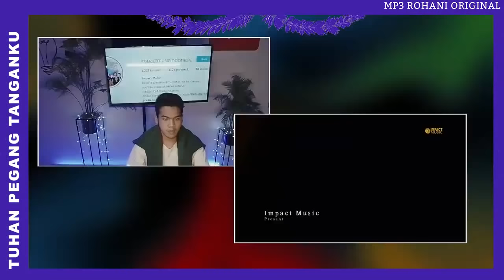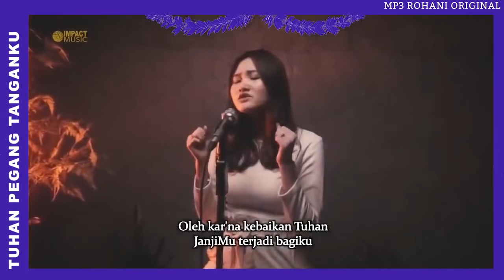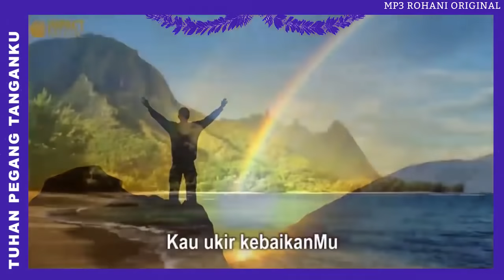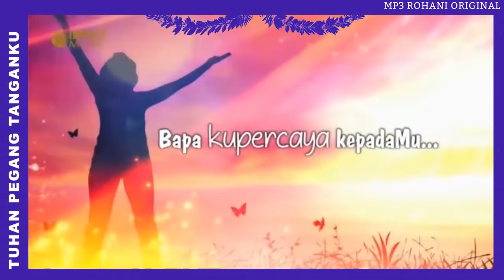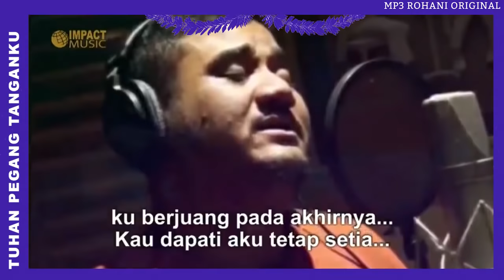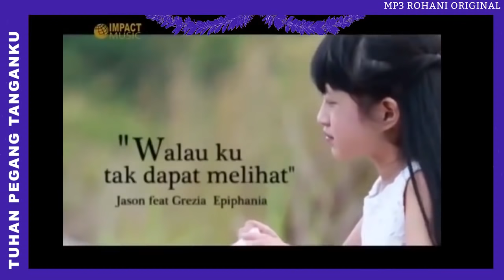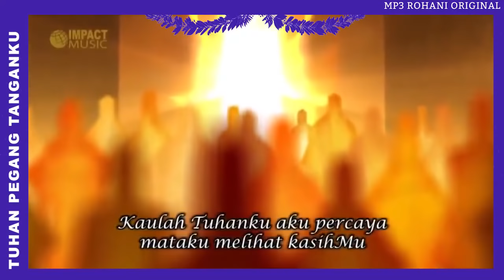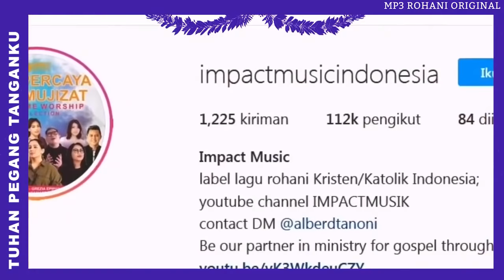Lagu Rohani 3 JAM NONSTOP TidurNyenyak - Tuhan Pegang Tanganku (Lagu & Firman)- Ep.25 Tidurpulas​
Lagu Rohani3 JAM NONSTOP Tidur Nyenyak - Tuhan Pegang Tanganku (Lagu & Firman)- Episode 25

Berisi Lagu rohani pengiring tidur - Pujian Paling Menyentuh Hati | Lagu Rohani Terbaru 2021. Renungan Firman Tuhan dan Doa bersama.

00:00:00 - 00:04:08 Penolong Yang Setia - Melitha Sidabutar
00:04:09 - 00:09:10 Yesus Yang Kupercaya - Melitha Sidabutar
00:09:11 - 00:14:56 Opening
00:14:56 - 00:41:33 25 Menit Lagu Penyembahan Menenangkan Jiwa Vol 2 - Veren
00:41:33 - 00:45:58 Tuhan Pasti Sanggup - Mike Mohede Feat Maria Shandi
00:45:59 - 00:50:29 Anugerah Terindah - Regina Ivanova
00:50:30 - 00:53:40 Kusembah Kau - Mike Mohede, Maria Shandi, Angel Pieters, Jason Irwan
00:53:41 - 00:58:05 Kesetiaan Tuhan - Kamasean Mattheuw
00:58:06 - 01:01:25 Kasih SetiaMu - Mike Mohede
01:01:26 - 01:05:06 Saat Tuhan Tak Dimengerti - Purim
01:05:07 - 01:09:43 Renungan Alkitab
01:09:44 - 01:13:02 Tak Pernah Terlambat - Veren
01:13:03 - 01:17:22 Hatiku MenyembahMu - Asmirandah & Jonas Rivanno
01:17:23 - 01:22:19 Saat BersamaMu - Rando Sembiring Feat Kamasean Matthews
01:22:20 - 01:27:09 Bapa Murah Hati - Winny Jessica
01:27:10 - 01:30:34 Tetap Kupercaya - Maria Shandi Ft. Jason Irwan
01:30:35 - 01:37:13 Selalu Terbukti - Michael Panjaitan & Lovanda Sebayang
01:37:14 - 01:41:52 Tetap Setia - Mike Mohede
01:41:53 - 01:46:41 Ku Tahu Allah Bekerja - Kezia Sutrisna
01:46:42 - 01:50:44 Masih Ada Tuhan - Maria Shandi
01:50:45 - 01:54:26 Kudicintai OlehMU - Ervinna & Clarissa Dewi
01:54:27 - 01:57:30 Allah Turut Bekerja - Maria Shandi
01:57:31 - 02:02:48 Engkau Baik - Jemima Cita & Michael Panjaitan
02:02:49 - 02:07:05 Walau Ku Tak Dapat Melihat - Grezia Epiphania Ft. Jason Irwan
02:07:06 - 02:12:44 Tak Kan Ku lupakan - Veren Feat Sari Simorangkir
02:12:45 - 02:17:18 Tak Berubah KasihMu - Grezia Epiphania Feat. Jason Irwan
02:17:19 - 02:19:36 Renungan Alkitab
02:19:37 - 02:24:04 Timbul Seperti Emas - Putri Ayu
02:24:05 - 02:28:45 Melihat KasihMu - Ai Ai
02:28:46 - 02:40:29 Bapa Kau Setia - Veren & Bethel Worship
02:40:30 - 02:45:51 1000 Cara Tuhan Menolong - Emmiya
02:45:52 - 02:49:49 Kekuatan Hatiku - Veren
02:49:50 - 02:52:59 Tetap Setia - Grezia Epiphania
02:52:60 - 02:54:18  Closing
02:54:19   Berkat Bagi Keluargaku - Jason Irwan & Yeshua Abraham